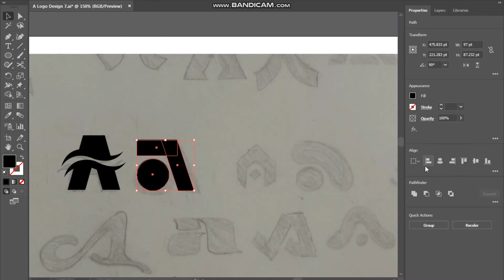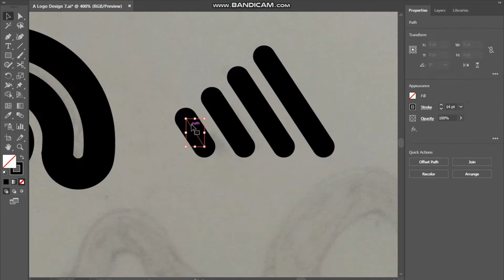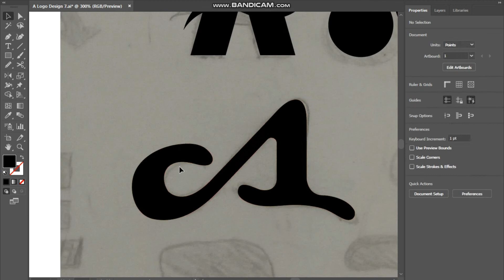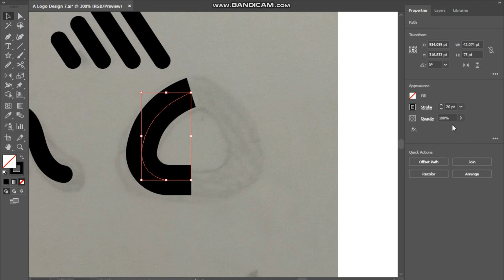Letter A Logo Design | Convert Sketch to Vector Ep 7 | A to Z Season 1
logo zone
Music
Patrick Patrikios